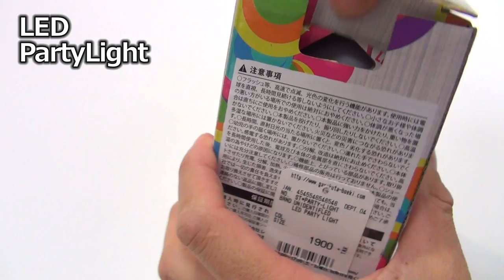【16色】 LEDパーティーライト 【E26電球】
どうもTAISEI-TVの上武です！
リモコンで色や明るさ調整が自由自在に、しかも４タイプの点灯パターンで色々なシチュエーションで使い分けできるという夢のように素晴しい電球が売っていたので迷わず購入致しました！